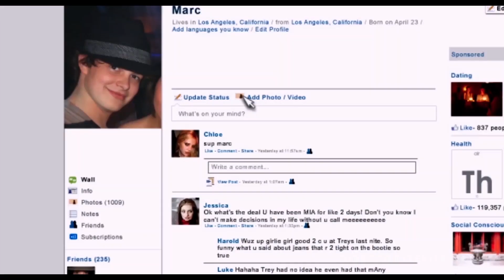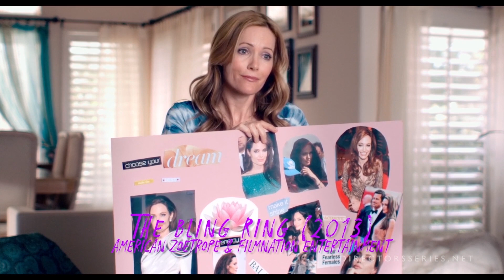Sofia Coppola: First impressions Documentary - The Directors Series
THE DIRECTORS SERIES is an educational collection of video and text essays by filmmaker Cameron Beyl exploring the works of contemporary and classic film directors.

Cameron Beyl is the creator of The Directors Series and an award-winning filmmaker of narrative features, shorts, and music videos.

His work has screened at numerous film festivals and museums, in addition to being featured on tastemaking online media platforms like Vice Creators Project, Slate, Popular Mechanics, and Indiewire.

Want someone to show you how to survive and thrive in the film biz, then head over to Alex Ferrari's Indie Film Hustle